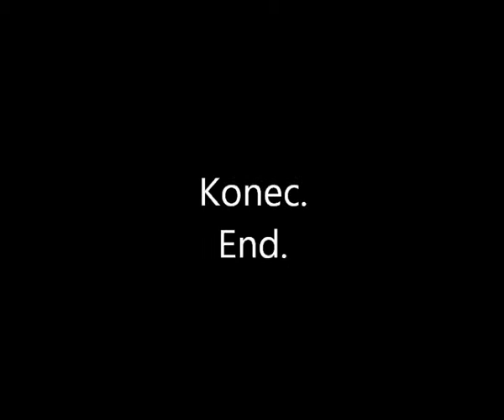Vánoční stromeček 2012 - Christmas tree 2012